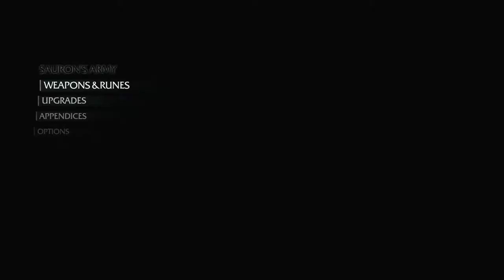Shadows of Mordor Series, Episode 62: ACCIDENTAL FOLLOWER KILL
A failed attempt to grab Gorfel Flame Monger later, I make up for the failure by bagging two and killing one!